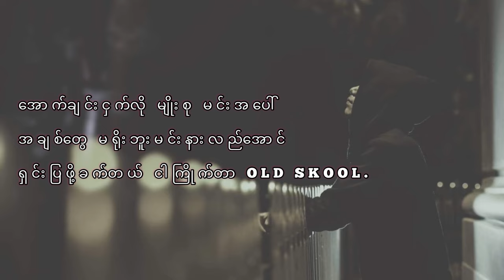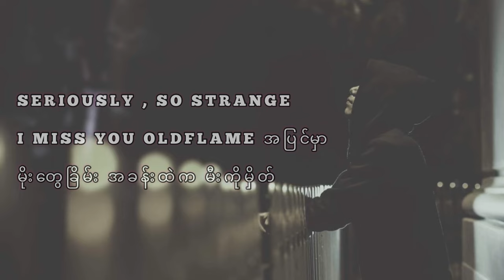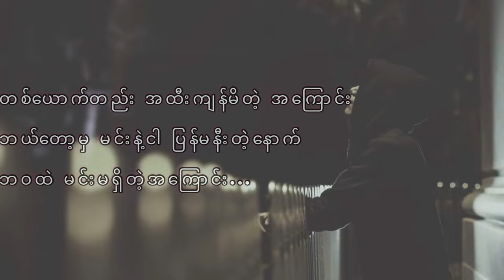OASIX _ မင်းမရှိတဲ့အကြောင်း ( LYRIC VIDEO )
MIN MA SHI DAE AKYAUNG // မင်းမရှိတဲ့အကြောင်း

OASIX

PRODUCED BY ALATT

2016 က သီချင်းလေးဖြစ်ပါတယ်

အခုထိ နားထောင်နေသေးရင် Comment ရေးခဲ့ပါ

LISTEN ON  🎧🎧🎧